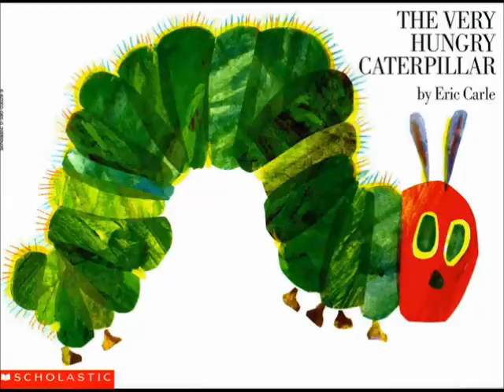Butterfly Life Cycle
Butterflies